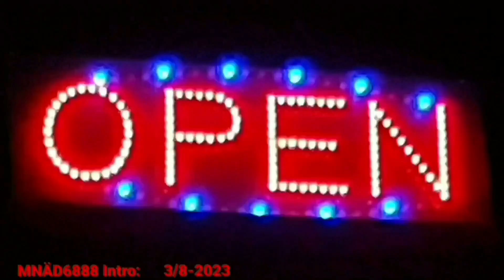En Runda På Eftermiddagen▪︎🌲🛵🍁 Träffade Daniel▪︎Magnus Nykvist 6888 17/9-2023▪︎Älvdalen Dalarna 🍁🍃🍁